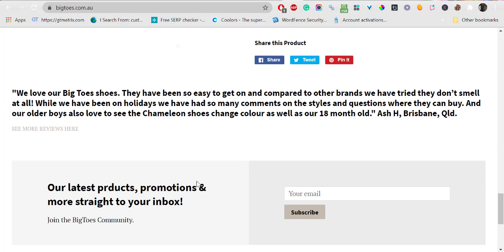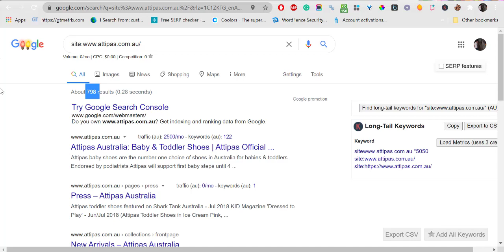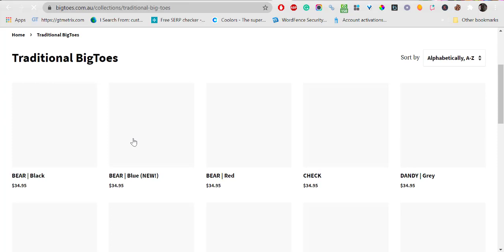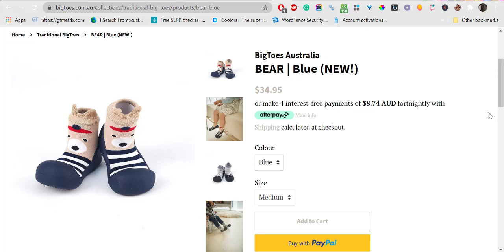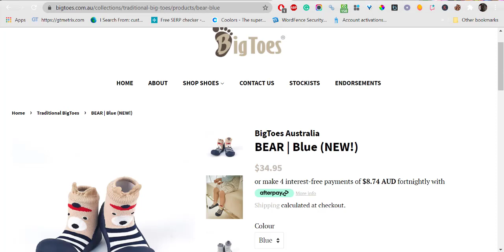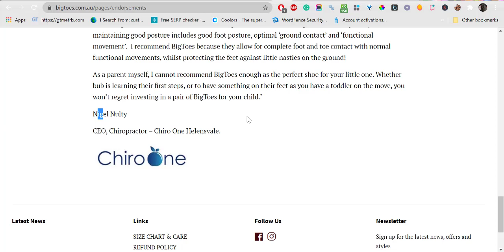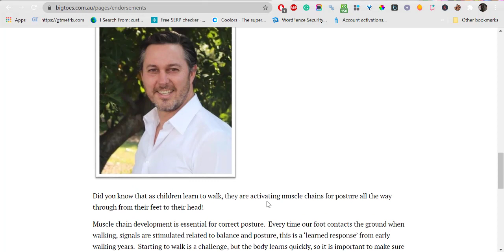Big Toes - Shoes for babies and toddlers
BigToes Australia is an Australian, family-operated business, specialising in scientifically developed, ergonomic footwear designed to mimic barefoot walking for babies and toddlers.